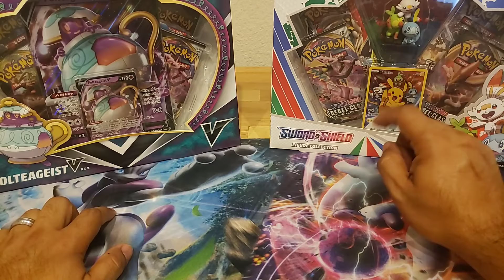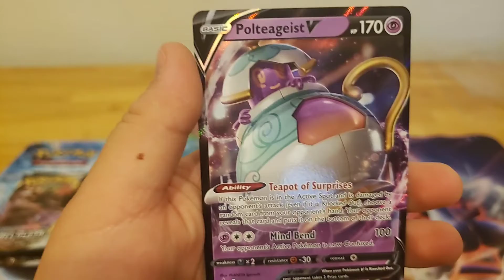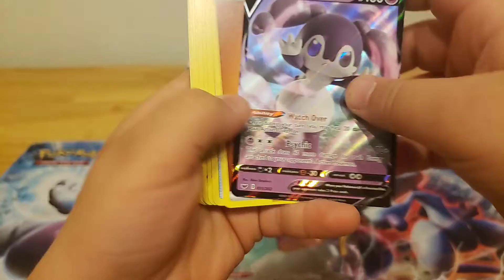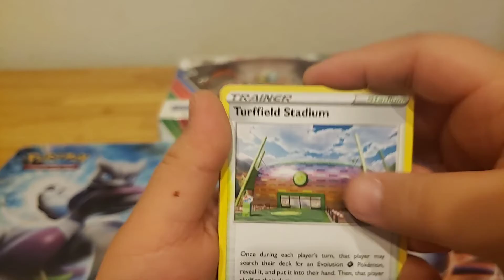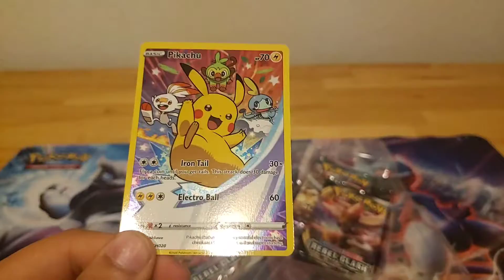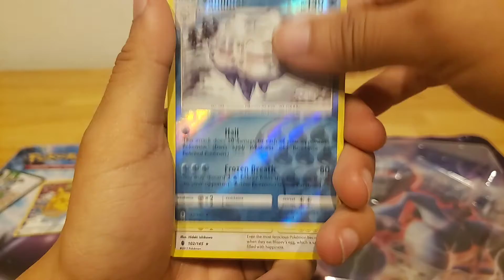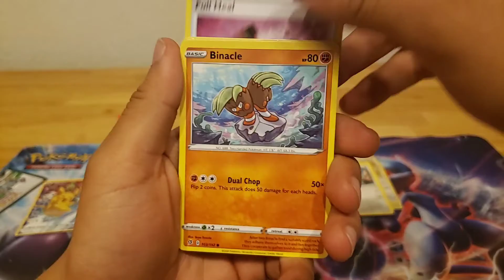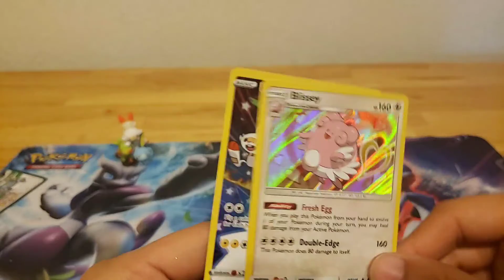New Pokemon box openings!!!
New special box openings. Polteageist V and Sword and Shield figure collection.